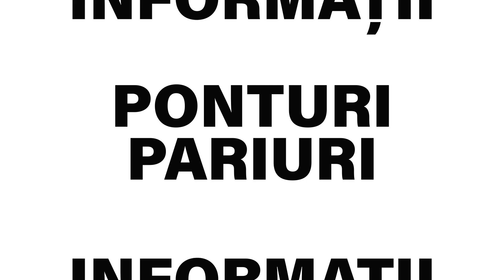Biletul Zilei COTA 2 - 07.01.2022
Biletul zilei COTA 2 la pariuri pentru vineri (7 ianuarie 2022), propus de Bmg, este format din 2 pariuri si are cota totala de 1.97